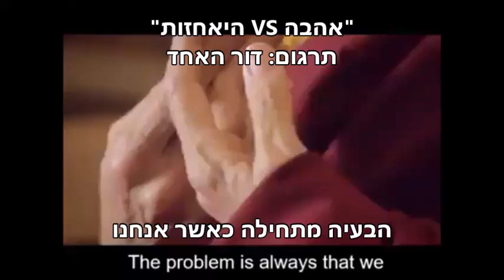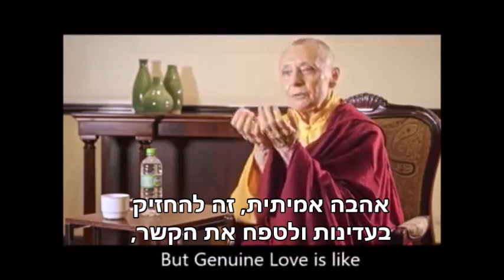אהבה VS היאחזות